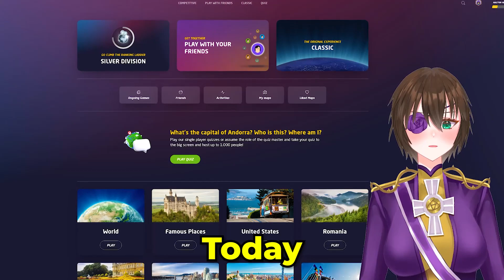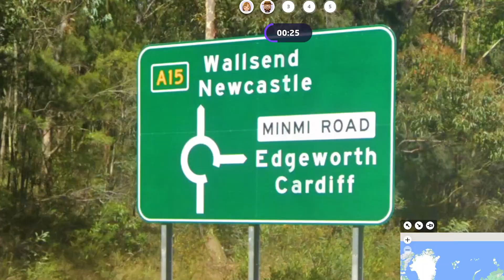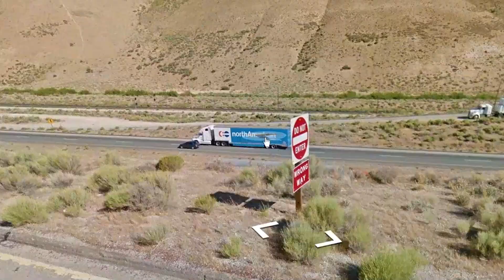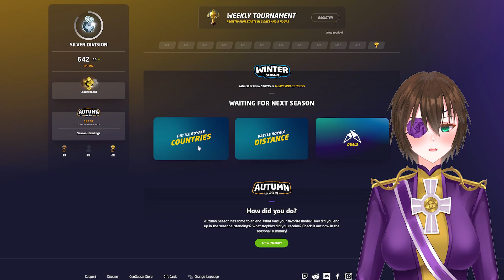Proving That I'm The Worst Geoguessr Vtuber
I may never be a pro Geoguessr player, but I've got the spirit!

Vtuber model by Reina Noi
Video edited by omega2202